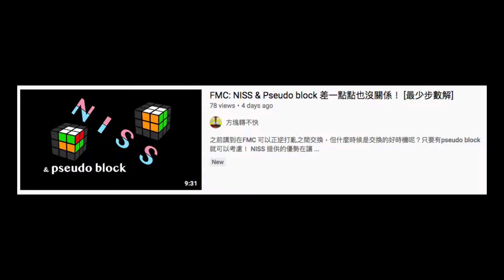FMC: 你真的了解 NISS / Pseudo Block 嗎？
之前提到 FMC NISS 逆轉的好時機是看到 pseudo block ，但是並沒有講理由，為什麼逆轉後就這麼巧可以組出真的 block 呢？這部影片非常詳盡地說明 pseudo block 的原理，並且套用到更廣的用途

0:00 回顧
0:15 大綱
0:47 1. 從取代預測逆轉
4:51 2. Premoves 偷轉先
6:55 不只是 psuedo block 之一
8:43 不只是 psuedo block 之二